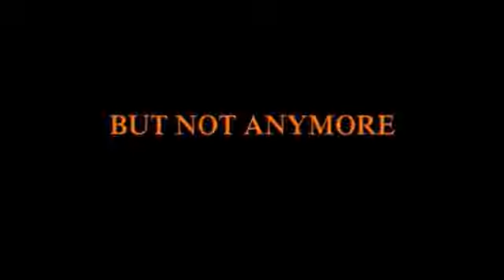Halloween 4 Review and Cannon Discussion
My horror house review of Halloween 4 The Return of Michael Myers